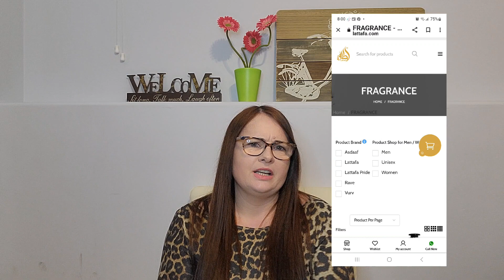19 marcas ARABES BARATAS que hacen perfumes de BUENA CALIDAD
Hola!Bienvenidos a PerfumesQuiero!
En este video os presento 19 marrcas arabes que hacen perfumes de buena calidad